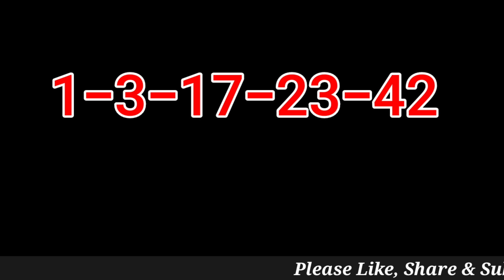California SuperLotto Plus Winning Numbers 21 December 2022. CA Super Lotto Plus Drawing Result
California SuperLotto Plus Winning Numbers 21 December 2022. CA Super Lotto Plus Drawing Result Wednesday 12/21/2022 for $17 Million Dollars.

California SuperLotto Plus Results were announced just now. Lets check what were last night winning California Super Lotto Plus Numbers?

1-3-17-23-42, MN:14 on this Wednesday Night for draw number 3727.

CA Super Lotto Plus winning numbers Tonight/Wednesday are
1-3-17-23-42, MN:14 for 17 Million dollars estimated jackpot, and Estimated Cash Value is $7,800,000 for draw number 3727 on 12/21/2022.

There were no jackpot winners in the previous drawing which was held on the 21 December 2022. Therefore CA Super Lotto Plus Jackpot amount rolled over to 17 million dollars from 16 million dollars for today's drawing. CA Super Lotto Plus drawing amount increases by 1 million dollars for the next drawing by default.

CA SuperLotto Plus Lottery is being played on every Wednesday and Saturday. CA Super Lotto Plus Results will be released by 9pm ET on the same day.

superloto plus
súper lotería plus
superloto de california plus
superlotto más números ganadores

Past Results of CA Super lotto plus winner numbers